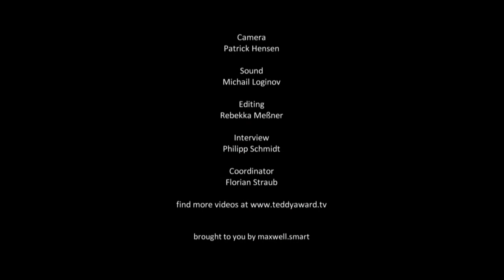Interview with Masha Nehls (Jury Member 2015)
29. TEDDY AWARD, 65. Berlin International Film Festival
Interview with Mascha Nehls (jury member 2015)
Interview by Philipp Schmidt

About Mascha
Mascha Nehls is a freelancer in the field of art exhibitions and events in Berlin. In 2007 the „entzauber queer D.I.Y.“ film festival was
brought to live and Mascha has been with it since then. The festival’s focus lies on D.I.Y. films and brings together international queer artists and activists. Furthermore she curated film programmes in exhibitions and festivals in Hamburg, Barcelona and Montreal. Mascha wants to create spaces for the exchange of ressources and knowledge.